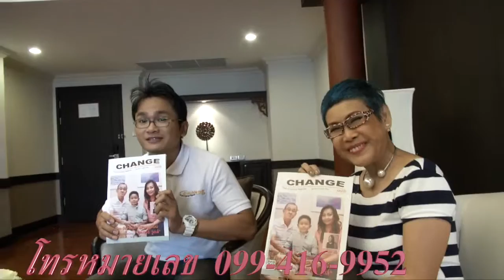กนกลักษณ์2